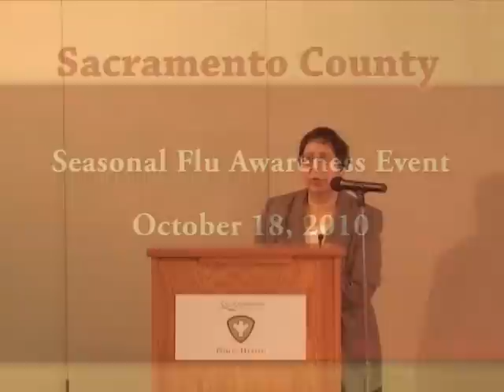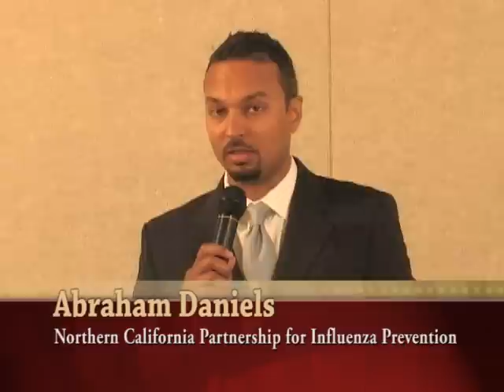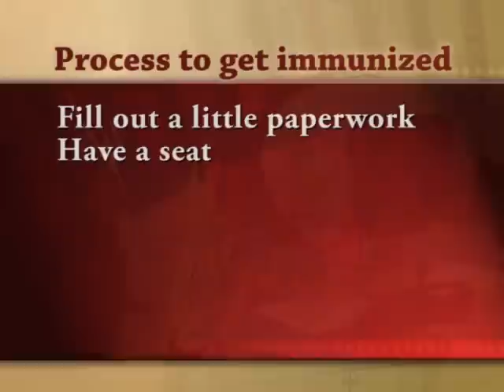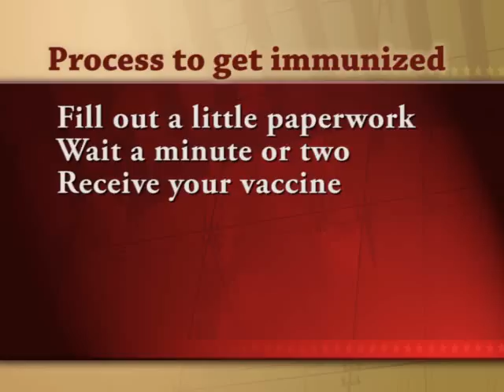Sacramento County Public Health Flu Season Awareness Event Oct. 18, 2010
Low-cost community flu clinics threatened by budget cuts will now take place thanks to a collaboration between Sacramento County Public Health and a private business. It comes at a perfect time, as flu season begins in October. This year's flu vaccine protects against H1N1 and two other strains of influenza, so don't wait to vaccinate!